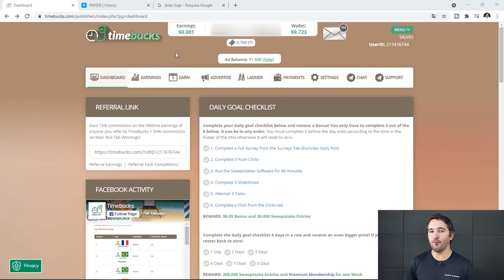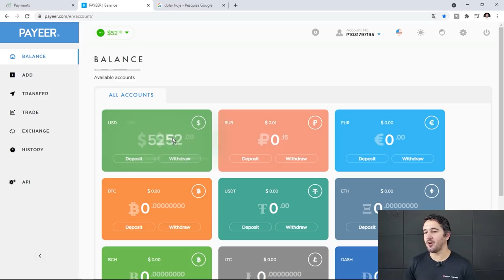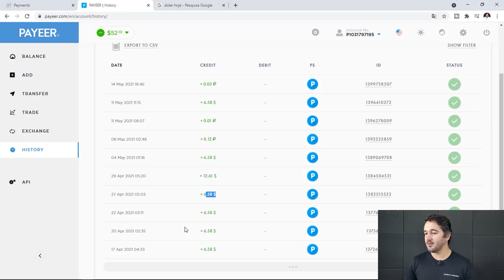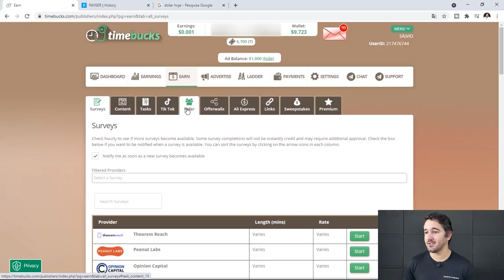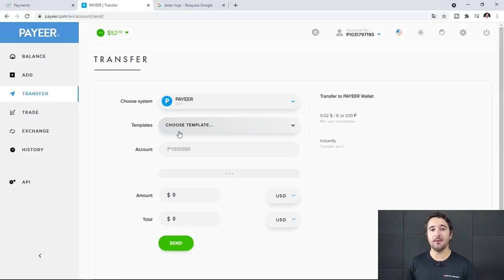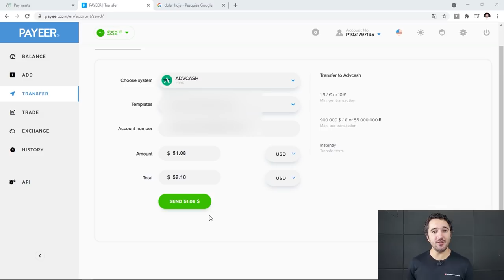Como Ganhar R$500,00 Na Internet [PROVA DE PAGAMENTO] Melhor Site Para Ganhar Dinheiro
Melhor site paga ganhar dinheiro na internet e ter uma renda extra online usando o celular ou computador!

O melhor site para ganhar dinheiro é o timebucks como ganhar dinheiro realizando pequenas tarefas, o site timebucks como funciona igual uma plataforma de responder pesquisas remuneradas e ganhar dinheiro online e ter uma renda extra de como ganhar dinheiro na internet 2021.

A prova de pagamento do site timebucks como sacar é mostrado aqui no canal para você ganhar dinheiro na internet com o melhor site para ganhar dinheiro e aprender a como ganhar R$500,00 na internet fácil com este site maravilhoso que é o timebucks prova de pagamento.

Para aprender a como ganhar dinheiro no timebucks e como ganhar dinheiro na internet se inscreva no canal savio augusto e conheça o melhor site para ganhar dinheiro e sites para ganhar dinheiro trabalhando em casa no home office e aprender a como ganhar R$500,00 na internet todos os dias.

Aqui no canal savio augusto você vai aprender a como ganhar dinheiro no paypal com sites e aplicativos que pagam de como ganhar dinheiro online e saber como ganhar R$500,00 na internet trabalhando em casa.

IMPORTANTE!